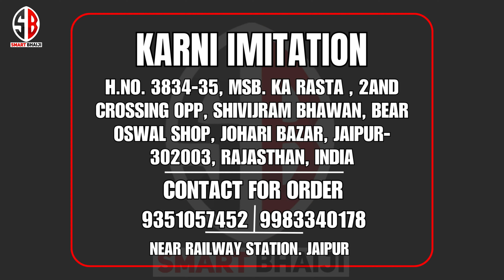Every Online Viral Hasli Available Here | Buy Silver Replica Hasli Direct From Manufacturer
Shop  Details ⬇⬇⬇
Shop Name - Karni Imitation
Address - H.No. 3834-35, MSB. Ka Rasta , 2and Crossing OPP, Shivijram Bhawan, Bear Oswal Shop, Johari Bazar, Jaipur-302003, Rajasthan, India
Near Railway Station- Jaipur

Attention Please
This Channel is Only for the Information & Not Responsible for Any Type of Profit, Loss or Any Damage. If You Sale or Purchase Anything Will Be at Your Own Risk. Please Survey & Make Research Before Doing Any Business. This Videos is Only for the Market Basic Information